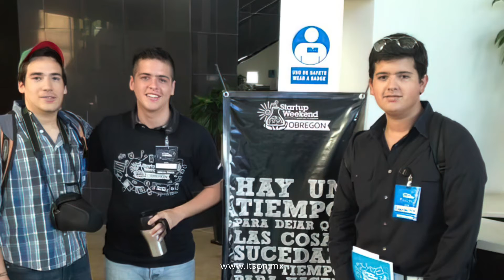¡Feliz Día del Programador!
Hoy es el día número 256 del año, misma cifra que equivale a la cantidad máxima de número que se pueden representar con 8 bits y, además, es la potencia máxima de 2 que se puede expresar dentro de un límite de 365 (los y las ISW entenderán).
Por ello, siendo el Día del Programador, les compartimos el testimonio de Javier Humarán, egresado de la Ingeniería en Software del ITSON, quien actualmente labora dentro de la compañía de Facebook en California, Estados Unidos. ¡Es un orgullo ser tu alma máter!